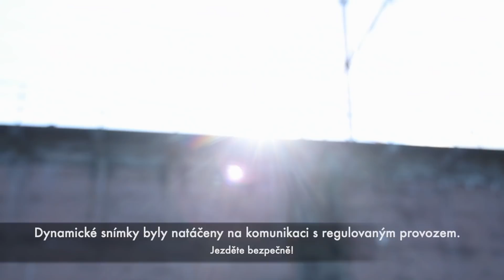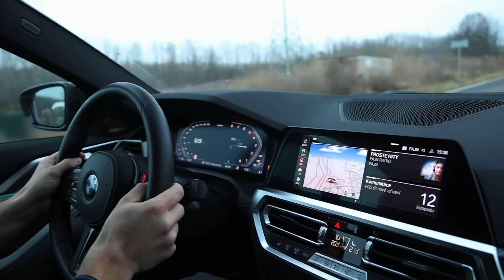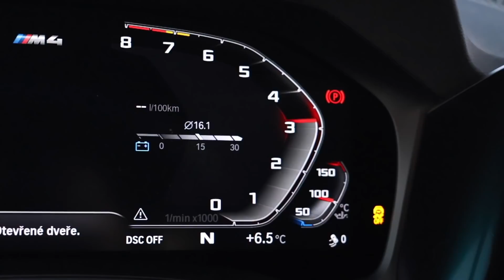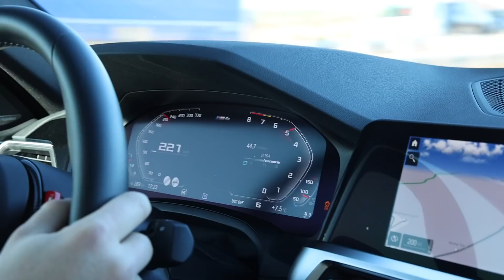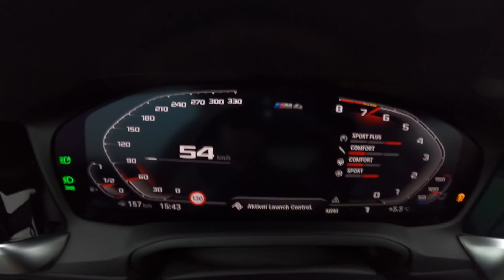TEST - BMW M4 G82 - TOHLE BYSTE MĚLI VIDĚT! CZ/SK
Nové BMW M4 je úplně jiné. Působí kultivovaně, už vás z něho nebolí záda po třech hodinách jízdy a pokud se za volantem uklidníte, sice nezapomenete, že jedete Mkem, stane se z něj ale skvělý parťák nejenom pro rošťárny, ale také pro život.

Technické údaje:
Motor
Typ motoru: přeplňovaný zážehový
Válce / ventily: 6 / 24
Zdvihový objem (ccm): 2993
Nejvyšší výkon (kW / ot/min): 353 / 6250
Nejvyšší toč. moment (Nm / ot/min): 550 / 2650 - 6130
Provozní vlastnosti
Maximální rychlost (km/h): 290
Zrychlení 0 - 100 km/h (s): 4.2
Spotřeba město/mimo/kombi (l/100 km): - / - / 10.1
Emise CO2: 230
Rozměry a hmotnosti
Zavaz. prostor - sedadla/sklopena (l): 440 / 0
Objem nádrže (l): 59
Pohotovostní hm. / nosnost (kg): 1725 / 455
Rozměr pneu: 275/35 R19, 285/30 R20